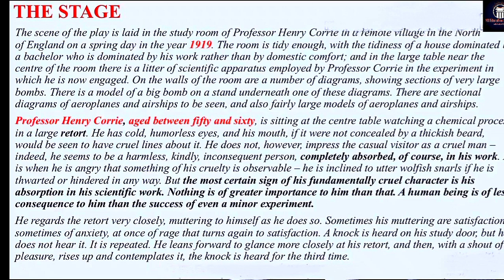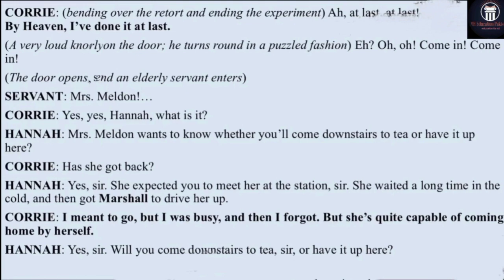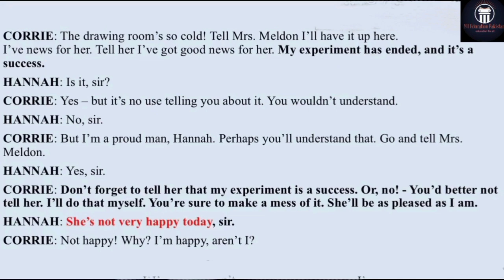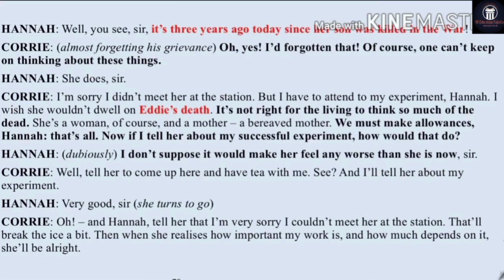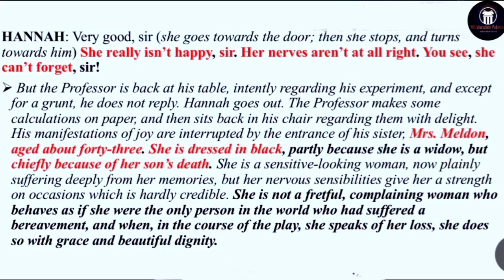Progress | Two one Act Plays | Urdu translation line by line | XI- English | Mh education Pakistan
In this video, I discussed Part 1 of progress in detail. I analyzed and tried to make people understand each character's dialogue.
1) Mrs. Meldon
2) Professor Henry Corrie
3) Hannah
by Muhammad Hasan from MH Education Pakistan